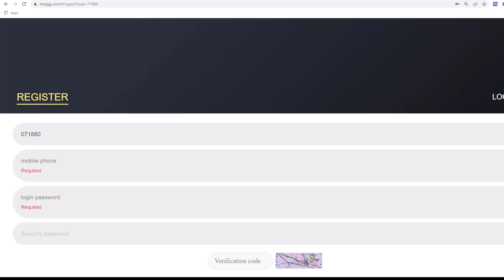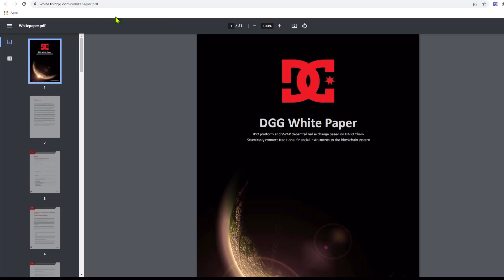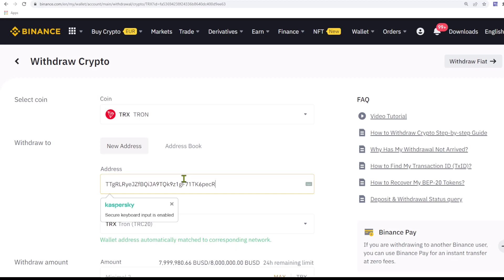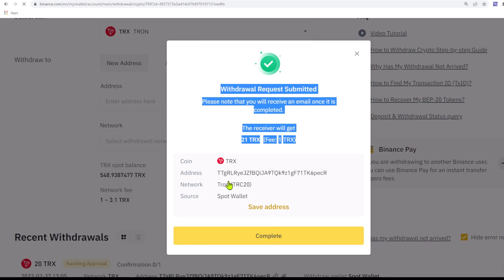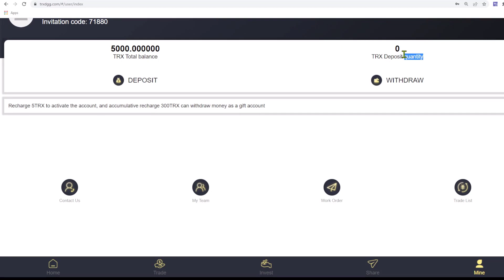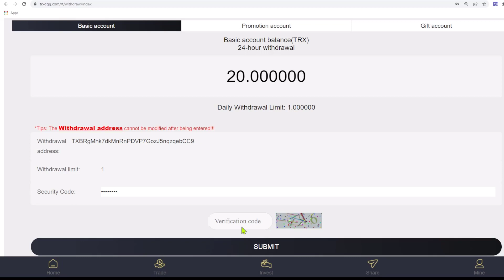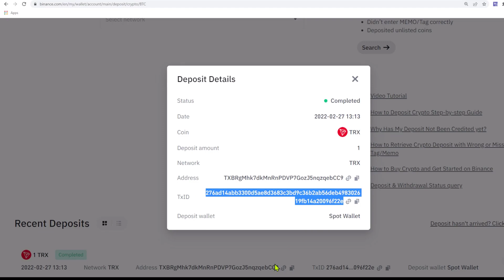The latest website of TRX cloud mining today | Register to get 5000 TRX for free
TRXDGG.COM Best Investment Product Website for Cloud Mining in 2022

Registration reward: 5000 cryptocurrency
Minimum recharge: 5TRX minimum daily income 5%
Cumulative recharge 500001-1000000 minimum daily income7%
Accumulative recharge of 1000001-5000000TRX, minimum daily profit of 8%
Cumulative deposit 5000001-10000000TRX minimum daily income9%
Accumulate more than 10000001 TRX, minimum daily income 10%

The mining income will be settled at 12 o'clock in the evening every day, Singapore time; participating customers please log in every day to receive the income, and look forward to your joining~
Recommend recharge to get rich rewards:
For example: the customer that your first-level user invites to register through his referral link is your second-level user, your second-level user recharges 1000TRX to get 70TRX commission reward, rebate (7%)
For example: The customer who your second-level user invites to register through his referral link is your third-level user, and your third-level user recharges 1000TRX to get 30TRX commission rewards and rebates (3%)
Recommend more users to join your promotion link, the more commission rewards you get, the commission charged by the recommended users will be directly transferred to your promotion account, and you can directly withdraw cash!